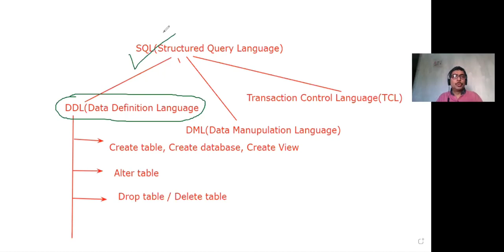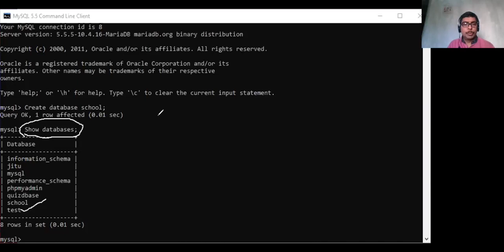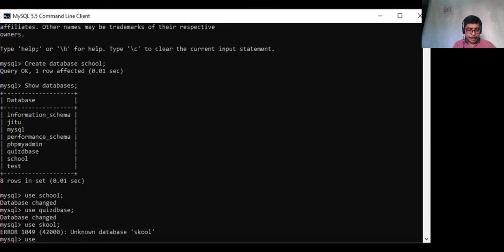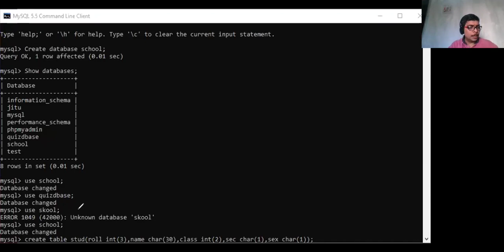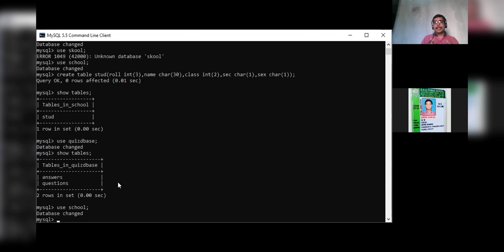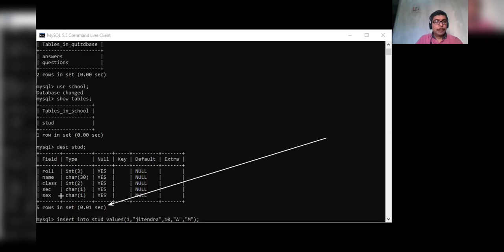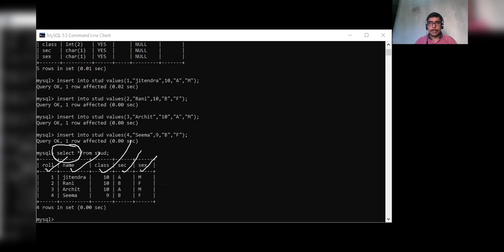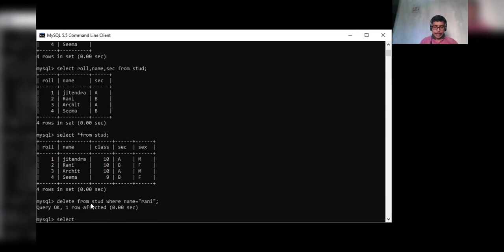Short introduction to SQL commands for beginners part 1